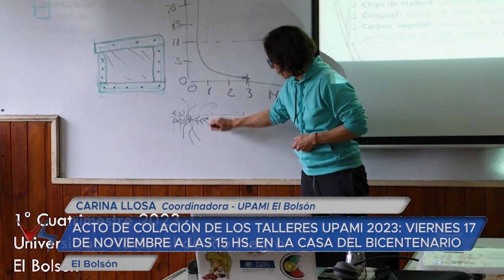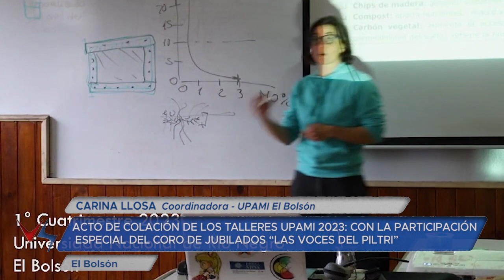13 11 23 CARINA LLOSA Coordinadora UPAMI El Bolsón Cierre Talleres UPAMI